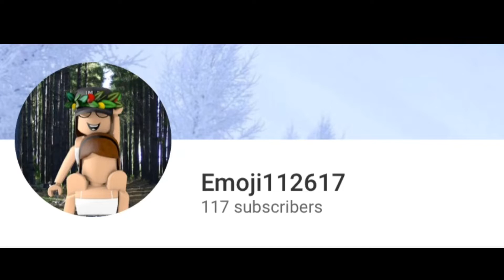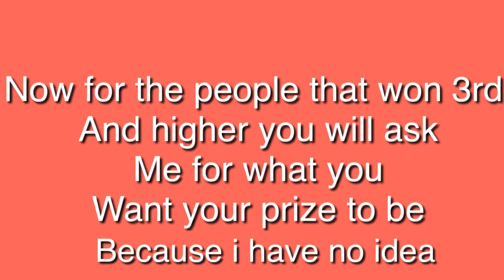Intro contest winners || i loved all of them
So tell me if you
We’re 3rd and higher
For what your prize should be